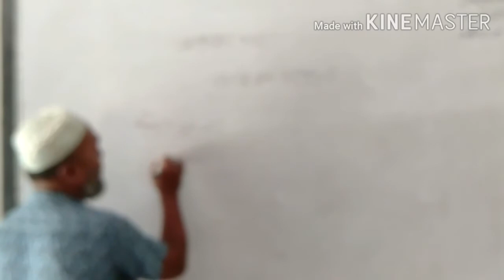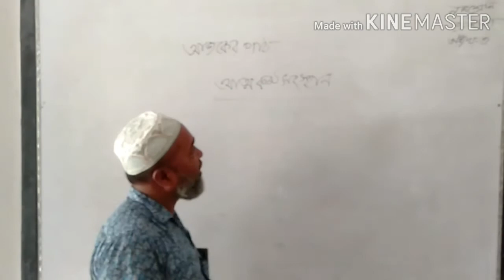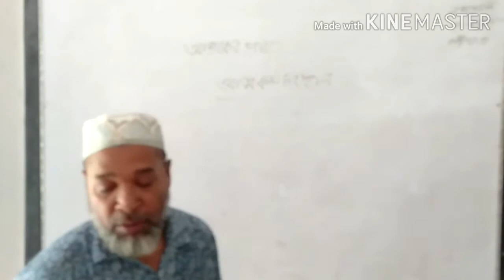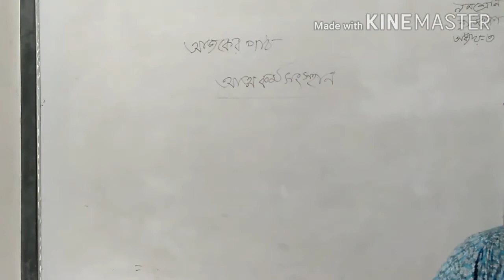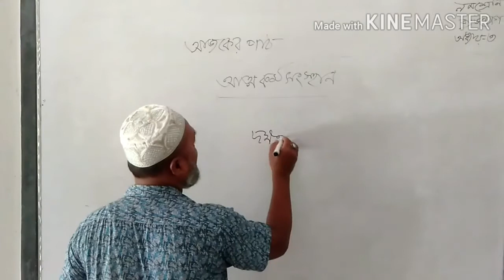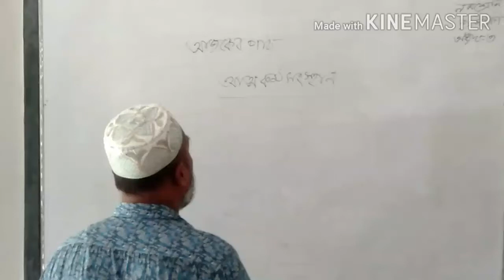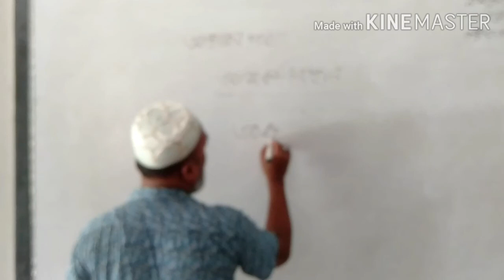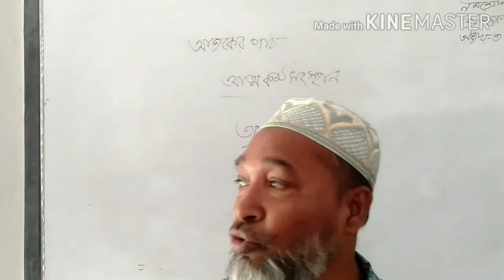ব্যবসায় উদ্যোগ, ৯ম ও ১০ ম শ্রেণি, অধ্যায়- ৩ (অাত্ন কর্মসংস্থান)